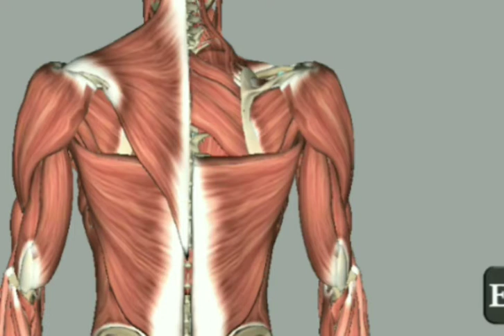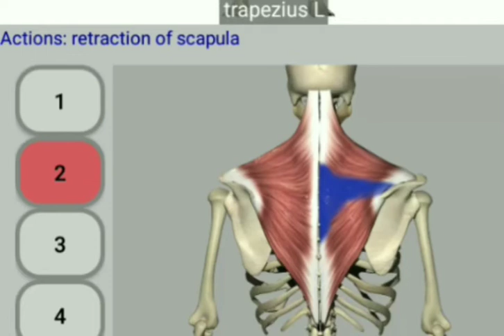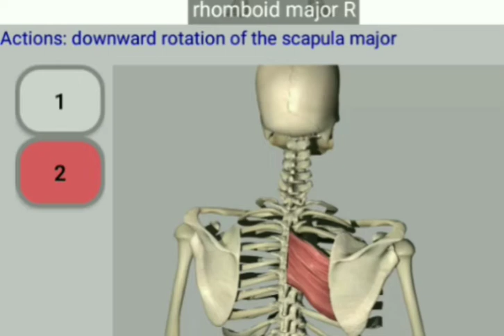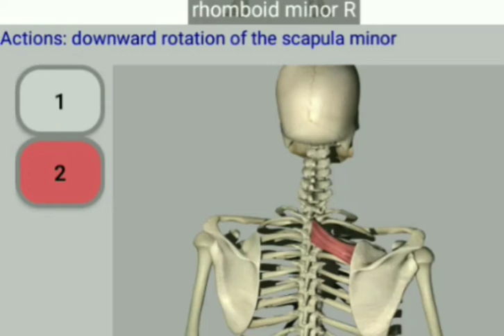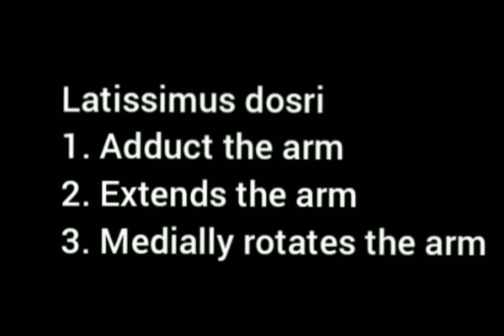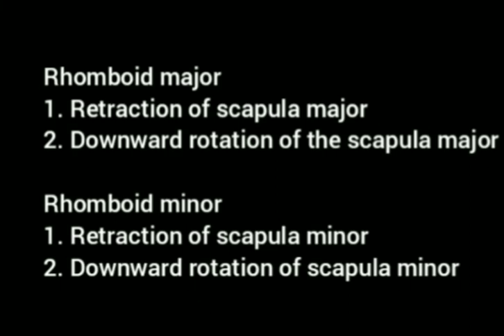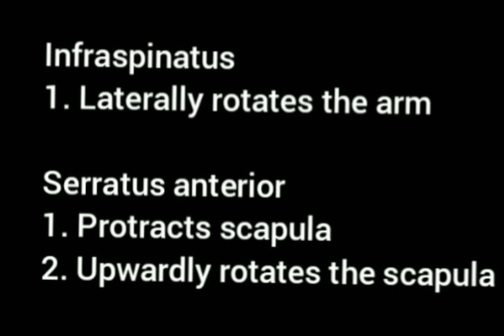Muscle action of scapula|scapula muscles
In this video I'll teach you muscle action of scapula.

Movements of the scapula are brought about the scapular muscles. The scapula can perform six actions:

Elevation: upper trapezius and levator scapulae

Depression: lower trapezius

Retraction (adduction): rhomboids and middle trapezius

Protraction (abduction): serratus anterior

Upward rotation: upper and lower trapezius, serratus anterior

Downward rotation: rhomboids, Levator Scapulae, and Pec Minor

The elevation is accomplished by the trapezius, levator scapulae, and rhomboid muscles. Depression is accomplished through the force of gravity and the actions of the latissimus dorsi, serratus anterior, pectoralis major and minor, and the trapezius muscles